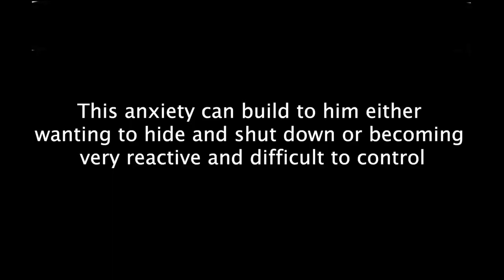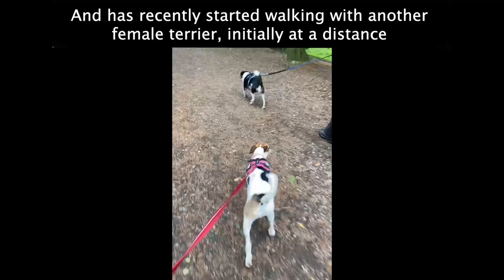Stanley is looking for a forever home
Could you be the person to put Stanley’s worries at ease? He’s a real worrier but he has been making great progress in his learning sessions with our Kennels team. Stanley enjoys spending time with those that he knows and his amazing character is ready to shine in a new home.